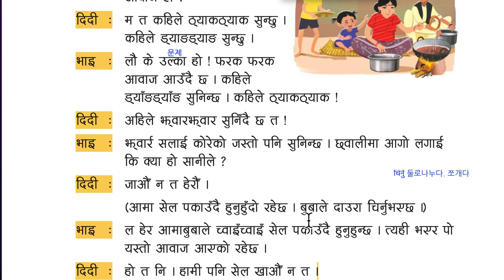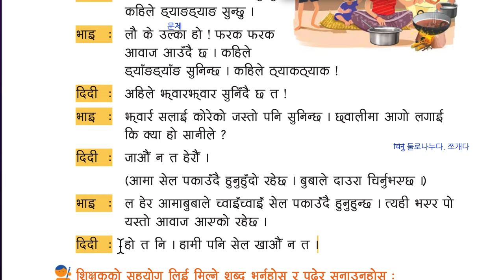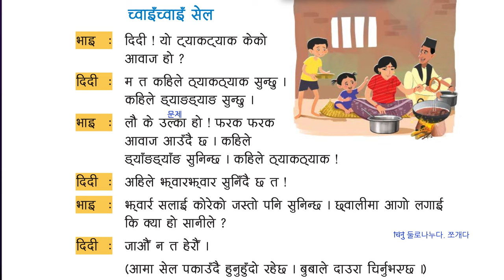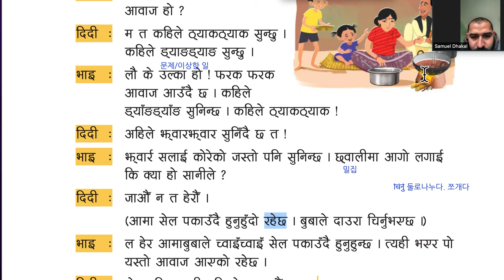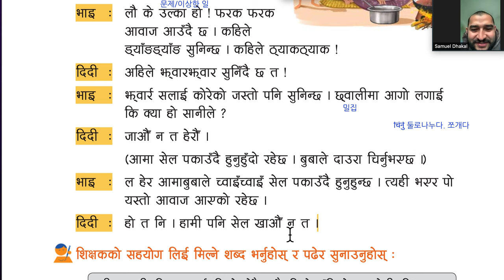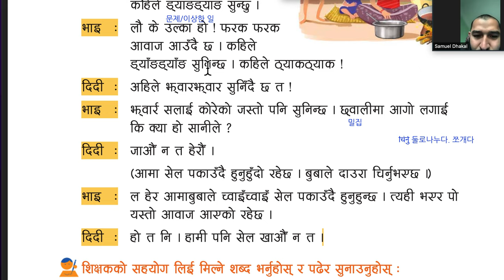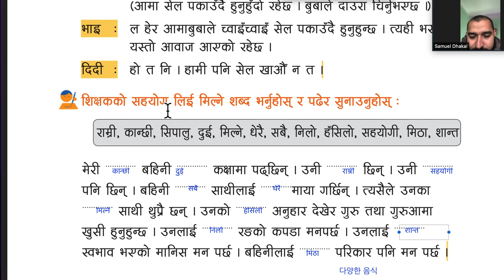2학년 13과 5th 셀(쌀과자) 튀기는 소리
च्वाइँच्वाइँ सेल
भाइ  : दिदी ! यो ट्याकट्याक केको आवाज हो ?
누나!이 탹탹 무슨 소리에요?
दिदी : म त कहिले ठ्याकठ्याक सुन्छु । कहिले ड्याङड्याङ सुन्छु ।
       나는 언제는 탹탹 듣고, 언제는 댱댱 듣는다.
भाइ  : लौ के उल्का हो ! फरक फरक आवाज आउँदै छ ।
   무슨 문제가 있네. 서로 다른 소리가 들리고 있잖아
 कहिले ड्याँङड्याँङ सुनिन्छ । कहिले ठ्याकठ्याक !
   어느때는 댱댱 들리고, 어느때는 탹탹!
दिदी : अहिले झ्वारझ्वार सुनिँदै छ त !
  지금은 좌르좌르 들리고 있네.
भाइ  : झ्वार सलाई कोरेको जस्तो पनि सुनिन्छ । छ्वालीमा आगो लगाई कि क्या हो सानीले ?
  좌르 성냥을 끍는 것 같이 도 들리네.  볏집으로 불을 피워서냐 뭐냐 막내가?
दिदी : जाऔँ न त हेरौँ ।당연히 가서 봐야지.
 (आमा सेल पकाउँदै हुनुहुँदो रहेछ । बुबाले दाउरा चिर्नुभएछ ।)
엄마가 셀을 요리하고 계셨어요. 아버지는 장작을 쪼개고 계셨네요
भाइ  : ल हेर आमाबुबाले च्वाइँच्वाइँ सेल पकाउँदै हुनुहुन्छ । त्यही भएर पो यस्तो आवाज आएको रहेछ ।
자 봐. 어머니와 아버지가 쫘이쫘이 셀을 요리하고 계시네. 그래서 이러한 소리가 들렸구만.
दिदी  : हो त नि । हामी पनि सेल खाऑै न त ।
 그렀네. 우리도 셀 먹자.

शिक्षकको सहयोग लिई मिल्ने शब्द भर्नुहोस् र पढेर सुनाउनुहोस्  :
राम्री, कान्छी, सिपालु, दुई, मिल्ने, धेरै, सबै, निलो, हँसिलो, सहयोगी, मिठा, शान्त
मेरी कान्छी बहिनी दुई कक्षामा पढ्छिन् ।
나의 막내 여동생은 2학년에서 공부합니다.
उनी राम्री छिन् । उनी सहयोगी  पनि छिन् ।
그녀는 이쁩니다. 그녀는 또한 도와줍니다.
बहिनी सबै साथीलाई धेरै माया गर्छिन् ।
여동생은 모든 친구를 무척 사랑합니다.
त्यसैले उनका मिल्ने साथी थुप्रै छन् ।
그래서 그녀의 친한 친구가 많습니다.
उनको हँसिलो अनुहार देखेर गुरु तथा गुरुआमा खुसी हुनुहुन्छ ।
그녀의 웃은 얼굴을 보고서 남선생과 여선생이 기뻐하십니다.
उनलाई निलो रङ्गको कपडा मनपर्छ ।
그녀는 녹색의 옷을 좋아합니다.
उनलाई सिपालु स्वभाव भएको मानिस मन पर्छ ।
그녀는 조용한 성격을 가진 사람을 좋아합니다.
बहिनीलाई मिठा परिकार पनि मन पर्छ ।
여동생은 맛있는 음식들도 좋아합니다.